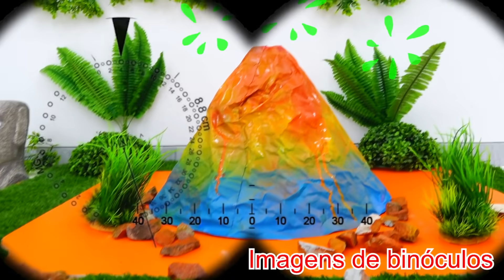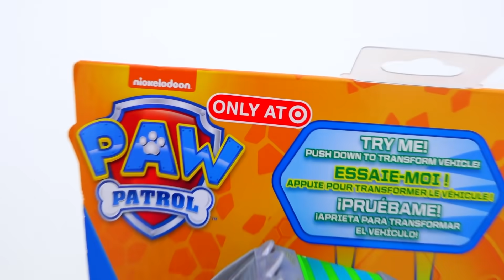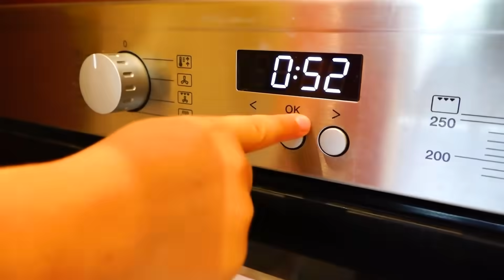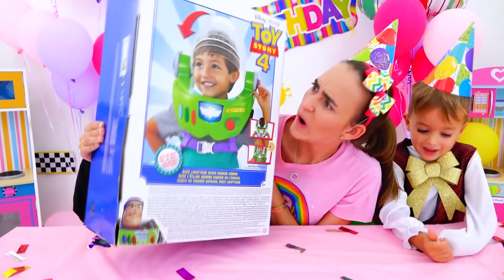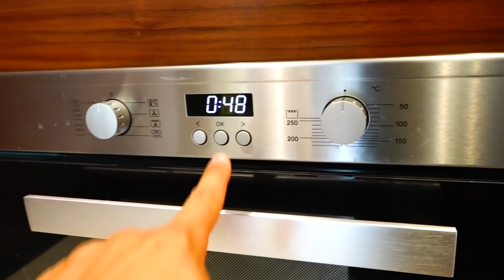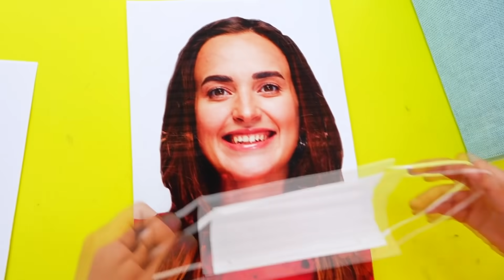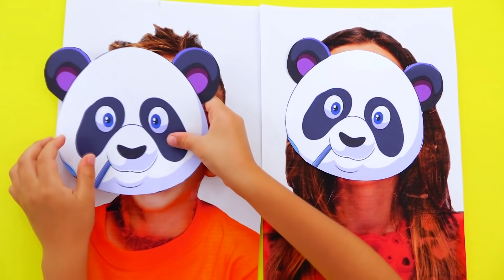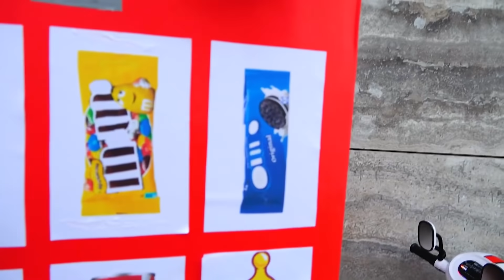Compilação de vídeos de Vlad e Nikita